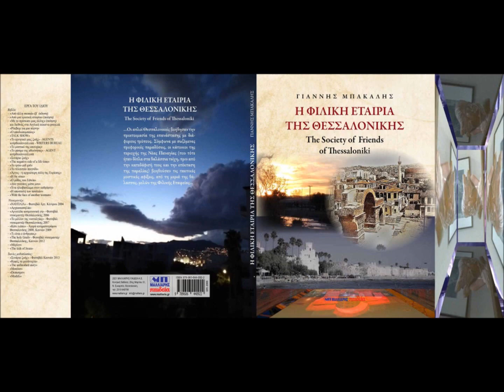CHEASING EYEBRIGHT MUSIC-JOHN BAKALIS-2021